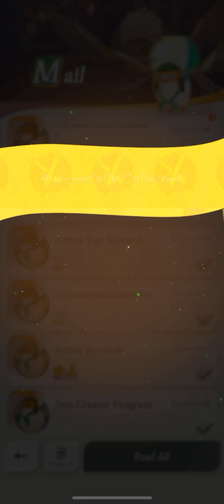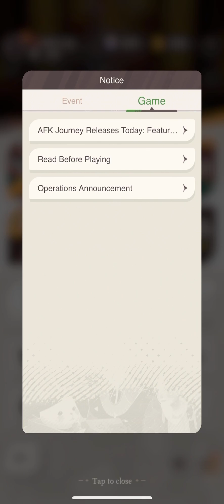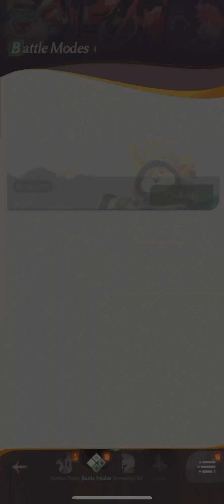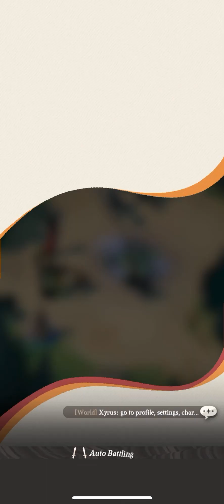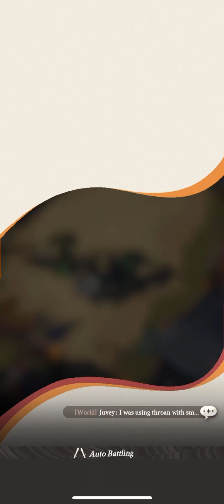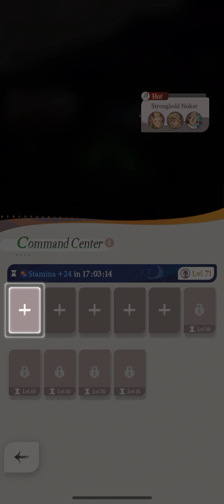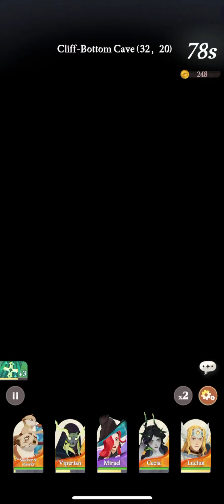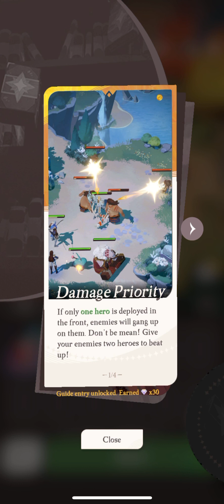AFK Journey | 5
Recorded 30 Mar 2024 on iPhone screen.
AFK Journey v1.1.137